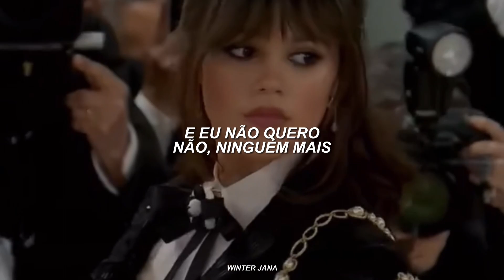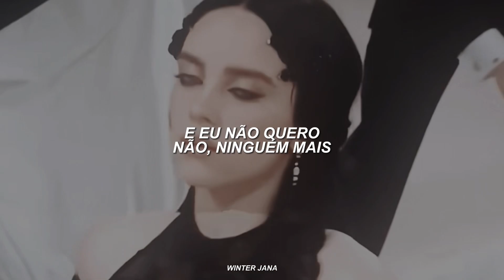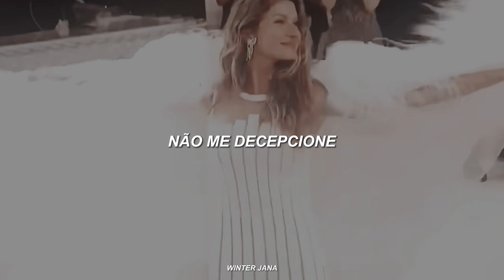imagina não conhecer essa música, que mico.